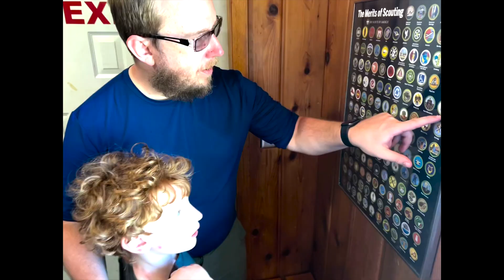Pack 38 Spring Family Campout 2024 Saturday Highlights